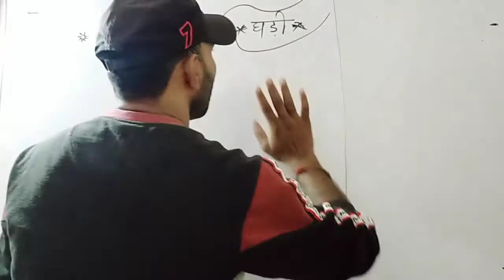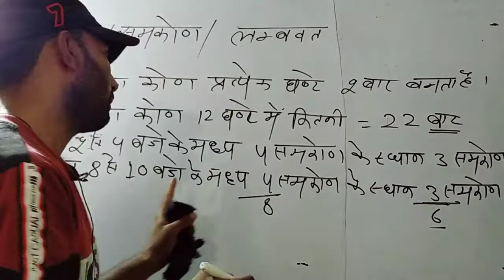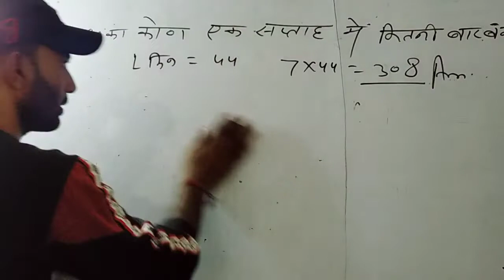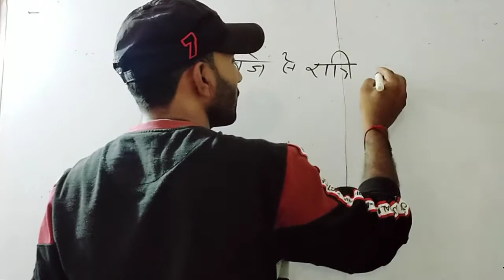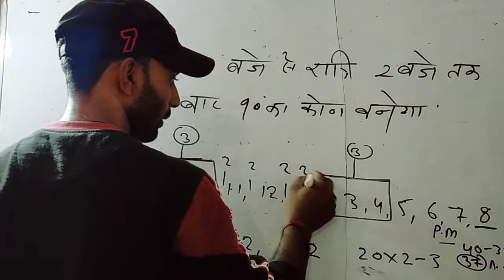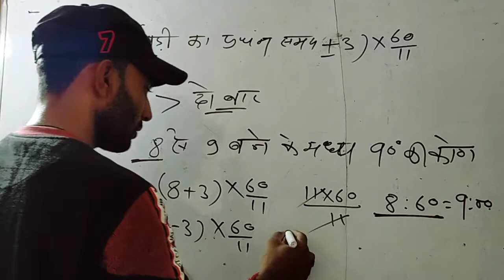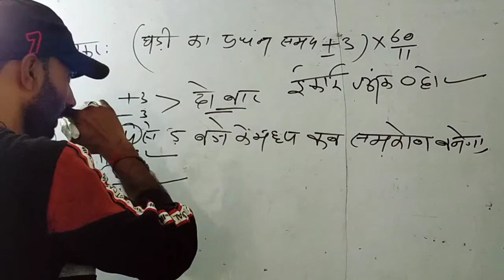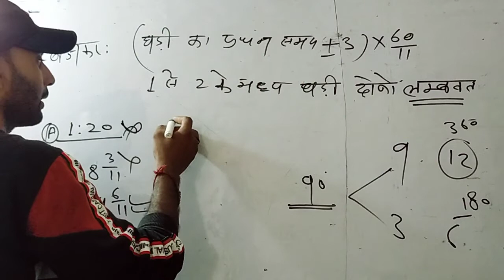All exam Clock Part-4 reasoning by R.K. Chauhan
Reasoning clock part-4 short trick/problem/solution/with concept R.K.Chauhan Sir